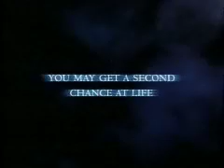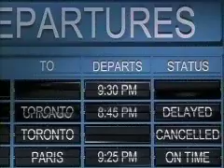oszukac przeznaczenie 1.mov